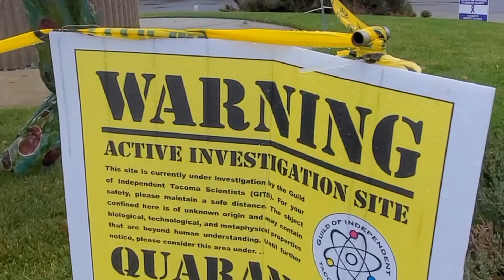The Space Orb art exhibit lands in Lakewood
You're traveling through Lakewood... a journey into a wondrous land... then, before you, a UFO lands! You’ve now entered…

Come check out 'The Space Orb' located outside of Lakewood City Hall (6000 Main St SW) from November 4th to November 11th.

The art piece performs a nightly light show featuring extraterrestrial noises from around 6:30 p.m. to 8:30 p.m.